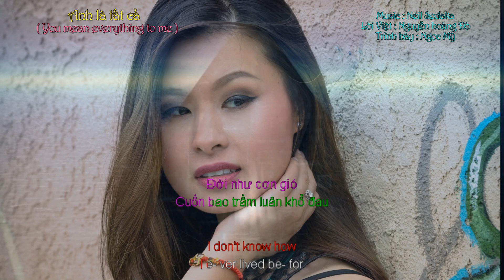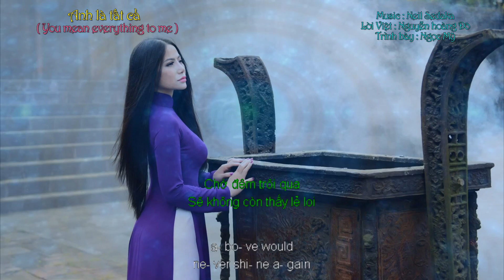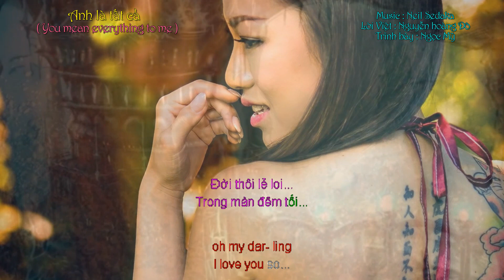You mean everything to me ( Anh là tất cả ) - Nguyễn hoàng Đô - Ngọc Mỹ ( new version )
Anh là tất cả
( You mean everything to me )
Lời Việt : Nguyễn hoàng Đô
Trình bày : Ngọc Mỹ ( Song ngữ )